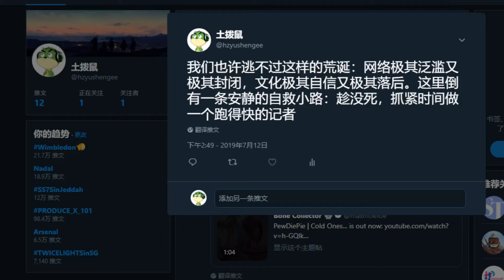我们也许逃不过这样的荒诞